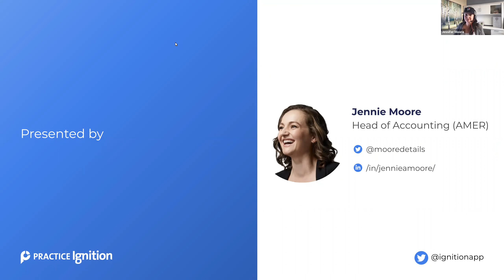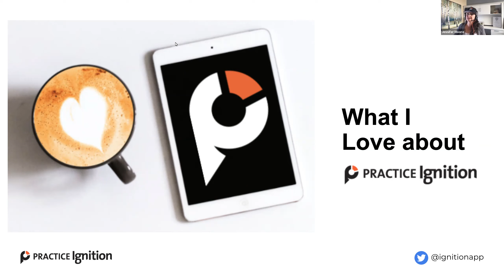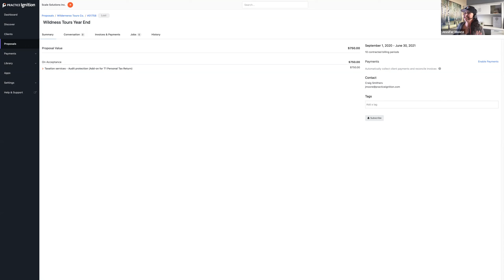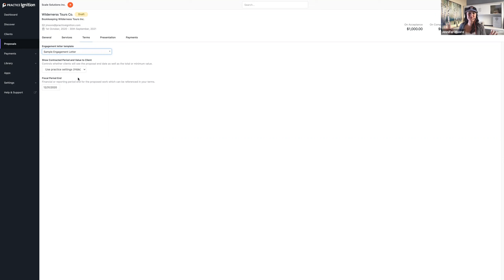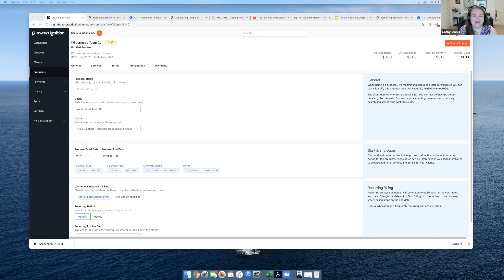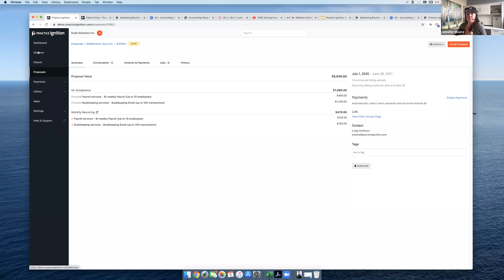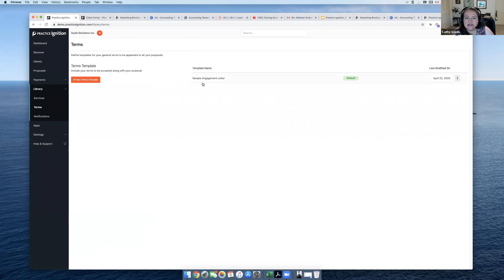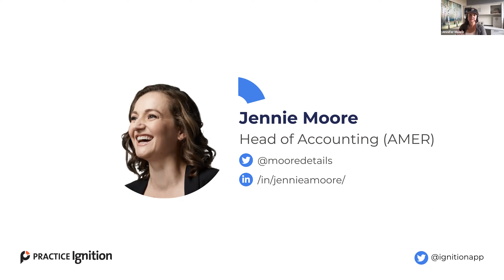Practice Ignition Demo - Aug 2020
Like what you see? Leave a note below.